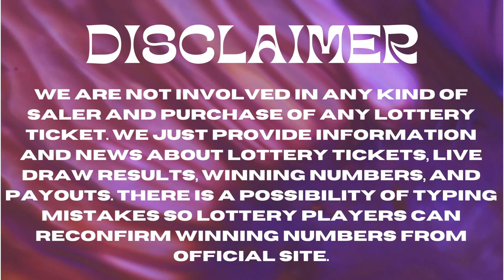Mississippi Evening Lottery Drawing Results - Cash 3 - Cash 4 - Match 5 - Powerball - Mega Millions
Today January 03, 2023, Find here uploaded Mississippi Lottery Results, Top payouts, and winning numbers for today and past 30 days in this video. These Mississippi Lotteries are drawn at day, midday, and Evening timings.